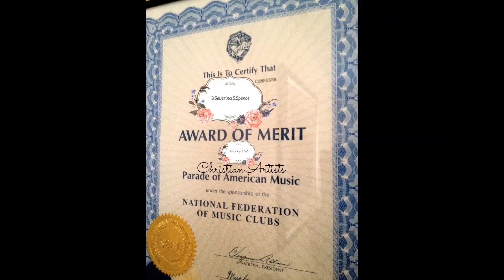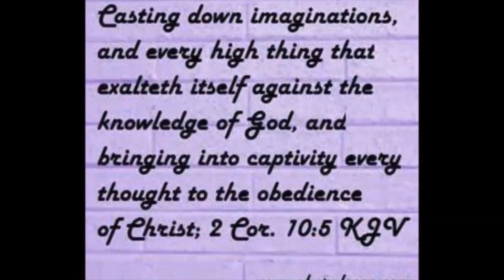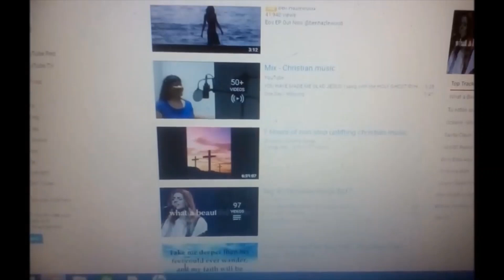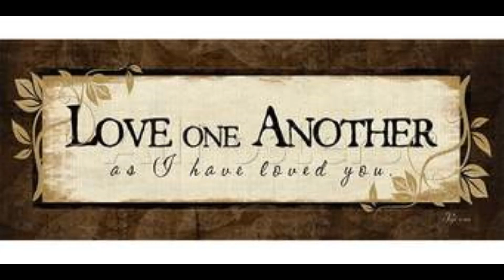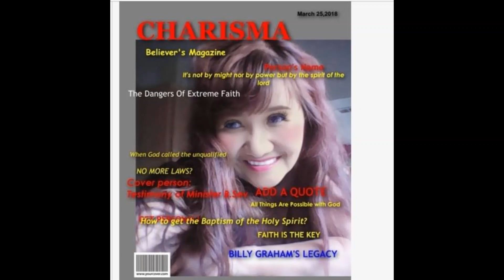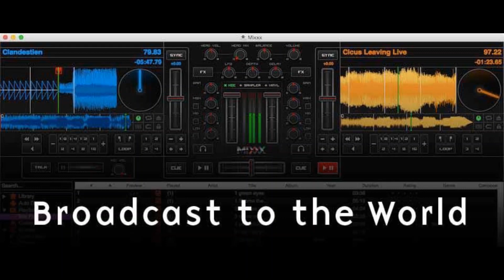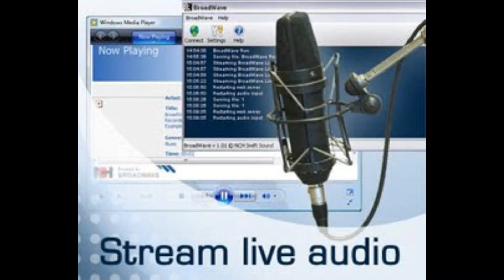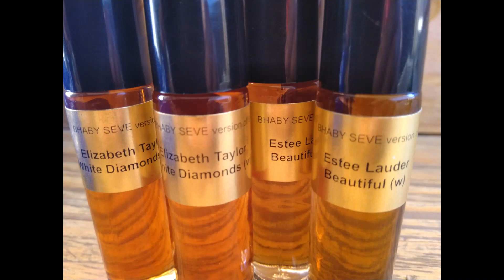Bhaby Seve World Christian Talk Show "Hindrances of Deliverance"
This is a REPLAY of Bhaby Seve World Talk Show where we talk about different hindrances of deliverance.This is about people who were delivered from sickness,deseases. infirmities, addictions,  depressions,sexual immorality.financial bankrupcy,poverty  etc..and devil possessions of their lifestyle who aspire to be delivered or has been delivered but Deliverance has no effect or didn't work at all ?What are the reasons why they have difficulty of getting deliverance?Is it because of their problems in life or because of their problems themselves that refuses to be delivered or has not believed that they were delivered.For many reasons or many questions lingering on our head,let's listen with this talk show,you might find the reason here.
ONE MOST IMPORTANT THING THAT WE HAVE TO REMEMBER IS: JESUS IS WILLING TO DELIVER ANYONE,HE NEVER REJECT ANYONE. AS HE SAID IN MATTHEW 8:3 "I AM WILLING,BE CLEANSED".
My main guest here is from Demon Torture Ministry and has expertise of Deliverance and He is here to share his knowledge about  this topic deliverance and shares his real testimony why God called him to deliver people from Bondages in life.He is MINISTER BRIAN CP MOLAVE specializing minister of Deliverance of people's oppression and addictions. My other guests has shared their knowledge and opinions as well and some audience of USA territories and other countries participated with feedbacks about this topic.
We are here to pray for you if you have any burdens in life that needs to be delivered either physical, emotional,mental, financial especially spiritual life. Join us with this talk show, you might be able to pick up some important truth that you have never known. Let's go inside this talk show and feel free to write your comments in the box. God bless you .Any prayer request or correspondence,forward to:
     BHABY SEVE SHOW
     BAKERSFIELD,CA.93384